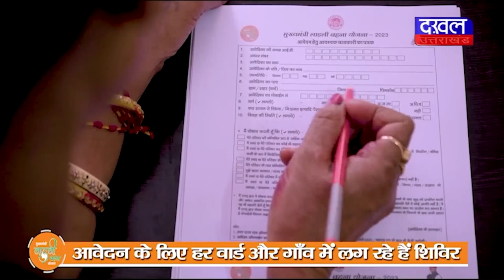DAKHAL NEWS किसानों के साथ फिर हुई धोखा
किसानों के साथ फिर हुई धोखाधड़ी
किसानों का पैसा दूसरों के खातो में